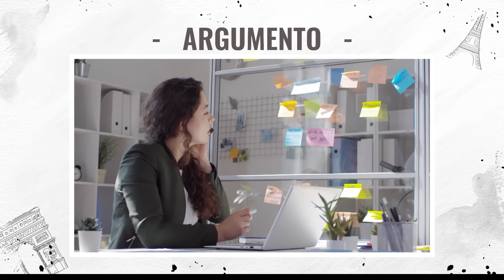AUDIOLIBRO LÁGRIMAS DE DESAMOR: ¿Podrán resistir la atracción?✨❤️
Descubre una apasionante historia de amor y desamor en "Lágrimas de desamor", una novela romántica que te mantendrá al borde de tu asiento. Narrada por la talentosa Marisbelle, esta audionovela te sumergirá en la vida de Rachel, una mujer inocente que nunca imaginó que un cambio de imagen podría transformar su destino.
Justin McCarthy, un magnate acostumbrado a tener a las mujeres a sus pies, encuentra en Rachel a la secretaria perfecta: inocente y poco atractiva. Pero cuando Rachel revela su verdadera belleza, la pasión entre ellos se desata en un romance salvaje e inesperado. Sin embargo, el amor no era parte del trato, y lo que Justin ve en los ojos de Rachel cambiará todo.
✨ Sumérgete en esta cautivadora historia llena de pasión, secretos y un amor que desafía todas las expectativas. ✨
No te pierdas Lágrimas de desamor, disponible ahora en formato de audiolibro. Escucha cómo Marisbelle da vida a cada personaje y emoción en esta increíble historia.